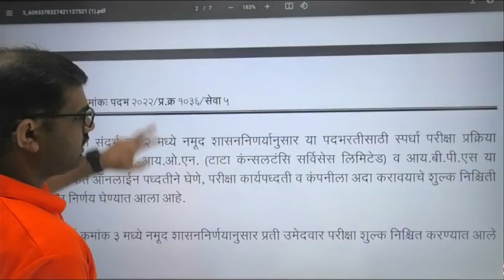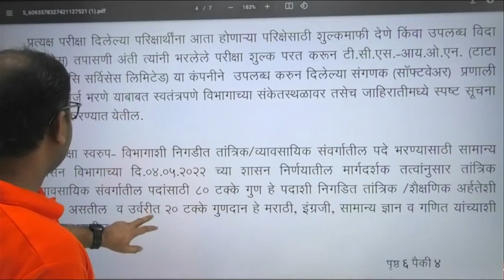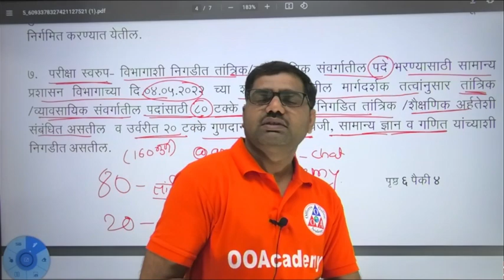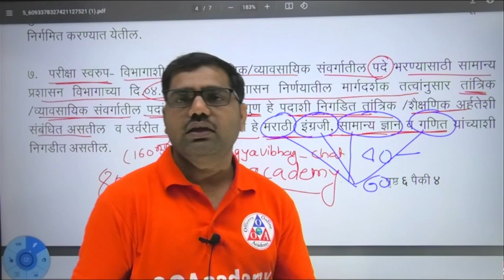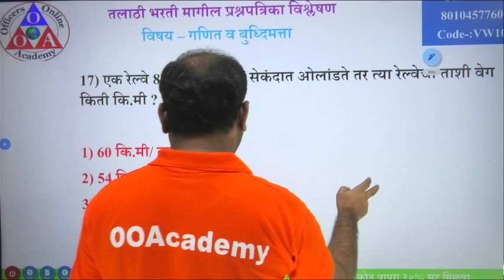आरोग्य विभाग पेपर पॅटर्न मध्ये मोठा बदल नवीन बदल मध्ये एवढे प्रश्न असतील प्रत्येक विषयाला